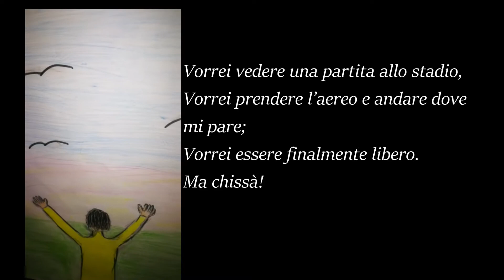"Vorrei..." Piero Lo Murno classe 3E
Istituto Comprensivo "G. Minozzi - N. Festa" - Matera

Un' emozione da gestire in questo periodo di pandemia Piero Lo Murno "Vorrei..." classe 3E Scuola Secondaria I grado
Prof.ssa Maria Grazia Grande